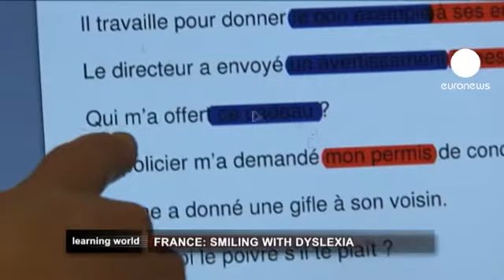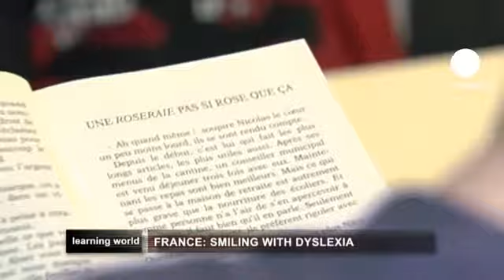euronews learning world - Les sciences cognitives au service de l'éducation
Comment apprend le cerveau ? Comment fonctionne-t-il à l'école ? Les sciences cognitives permettent d'améliorer l'apprentissage. Améliorer le fonctionnement de l'esprit est un des objectifs de l'éducation et les sciences cognitives peuvent aider à cela. Cette discipline analyse comment le cerveau traite l'information, et certaines recherches suggèrent des méthodes pour améliorer l'apprentissage.

*France : surmonter la dyslexie*

Vos enfants craignent-ils de lire à voix haute ?
Ont-ils du mal à l'école? Une intervention au niveau cognitif peut les aider à surmonter leurs difficultés. Exemple à l'école du CERENE à Paris,le centre de référence pour l'évaluation neuropsychologique de l'enfant qui accueille les élèves du CE1 à la 3ème.

Les 18 élèves, entre 9 et 13 ans, présentent des difficultés d'apprentissage, des "dys", comme par exemple la dyslexie, la dysphasie, la dysorthographie, ou encore la dyscalculie.

Ces enfants ont besoin de plus de temps pour apprendre.

Conçue comme une passerelle entre l'école primaire et le collège, l'école du Cerene vise une intégration au plus juste des besoins de l'enfant.
Elle le met en position de maîtriser les outils qui lui seront utiles dans la suite de sa scolarité.
Elle le prépare à l'intégration dans un collège classique

*Espagne : étudier les troubles de l'apprentissage des langues*

A présent direction San Sebastian au pays basque espagnol et un centre qui utilise les dernières techniques scientifiques pour comprendre le fonctionnement du cerveau quand nous lisons, comptons ou apprenons une langue. Objectif : améliorer la vie des élèves.

Le BCBL est un centre international pour l'étude interdisciplinaire de la cognition, du cerveau et du langage.

Ici, on étudie les troubles de l'apprentissage des langues. L'un d'eux est la dyslexie, un trouble permanent dans l'acquisition de la lecture qui se détecte chez les enfants ayant une intelligence et une scolarité normales, sans antécédents de troubles psychiatriques ni psychologiques.

L'apprentissage à intervalles

Lors de l'apprentissage des langues ou de tout autre sujet, la mémoire à long terme est importante. Quelles sont les techniques qui encouragent le développement d'une mémoire solide à long terme ? Les adolescents étudient-ils au bon moment ? Paul Kelley, un pionnier des nouvelles méthodes d'éducation, nous explique sa méthode : les adolescents commencent les cours plus tard dans la matinée et l'enseignement est organisé en trois sessions intenses de courte durée séparées par deux pauses de 10 minutes.